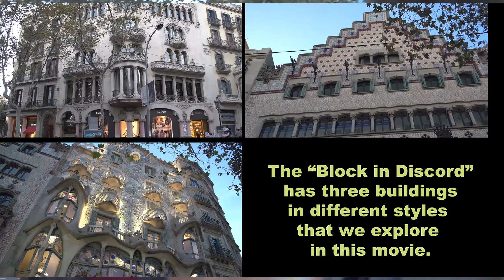Casa Batlló by Gaudí in Barcelona, Catalonia, Spain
Casa Batlló by Gaudí is one of the great buildings of the 20th century, a must-visit when you are in Barcelona.  This unusual house looks alive, with curved lines and organic shapes creating a wonderful experience.  We learn about it from our  excellent guide, Sandra Benzal, who you can find through aguideinbarcelona.  Sandra explains that Antoni Gaudí rebuilt and designed this structure on commission from the Batlló family, who wanted a new home in the Modernist style in the early 1900s.  Beautiful when viewed for free from outside, on Passeig de Gràcia, it gets more interesting when you pay to go inside, as we show you in this video.  Walk up the beautiful staircase to the main room with its amazing large curved window for a very special experience, then continue to the roof-top and see the ceramic dragon.